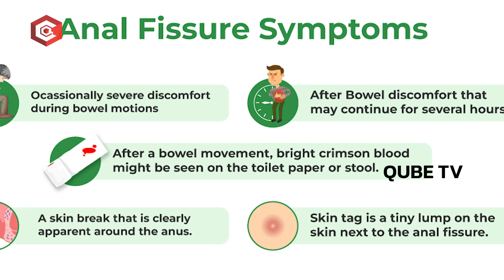How To Cure Anal Fissure With Thippa Teega In Telugu | Natural Anal Fissure Treatment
How To Cure Anal Fissure With Thippa Teega In Telugu | Anal Fissure Treatment | QubeTV Health